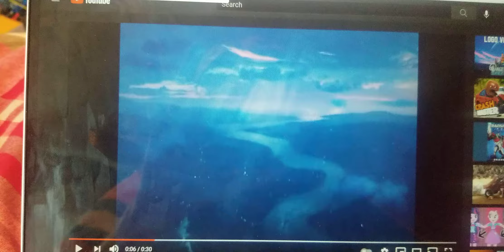Searchlight Pictures + Disney